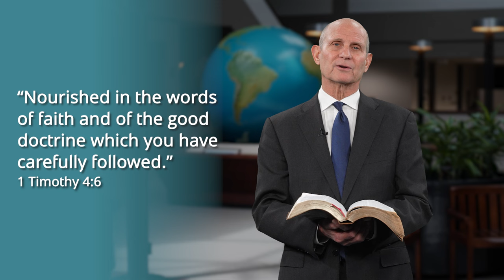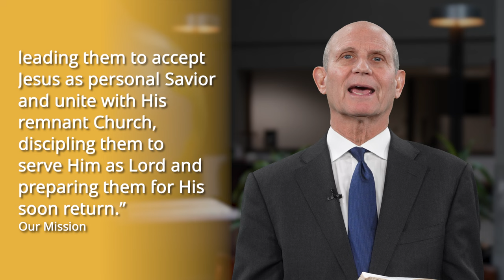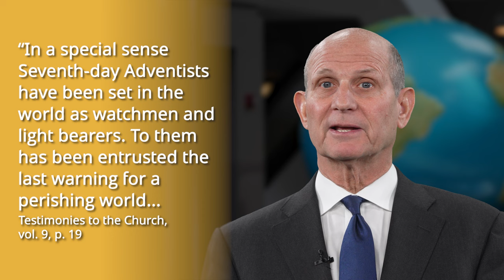A Message from Pastor Ted Wilson: A Christ-Centered Mission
If you’ve ever made a New Year’s Resolution, this video is for you. Pastor Ted Wilson, president of the General Conference, looks at the ancient Israelites and their resolution at Mount Sinai, reflecting on how, like many modern resolutions, it was short-lived. This January, let’s shift our focus to Jesus Christ as the epitome of a mission-driven life, highlighting a deep understanding of His purpose from a young age that He articulated in Nazareth, using Isaiah's prophecy.

What challenges did the early Christians face, marked by Satan's attempts to disrupt and distort the Christian message? Pastor Wilson examines the period of the dark ages, where true followers of Christ's teachings were forced into hiding and many martyred for their beliefs.
What is the mission of the Seventh-day Adventist Church, as described in Revelation 14? The video invites viewers to join in prayer, seeking God's guidance to carry out this vital mission.

🔗 For a detailed look at the mission of the Seventh-day Adventist Church,